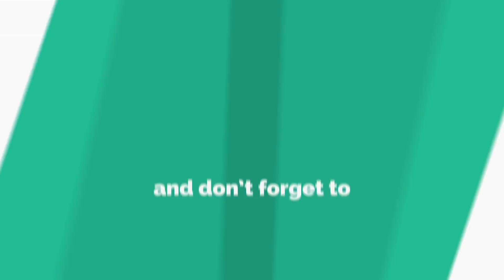అర్జునుడు శివుడితో పోరాడుట | mahasivarathri 2020 | lord shiva stories in telugu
This video is a part of Pebbles Telugu, mahasivarathri 2020 in Telugu